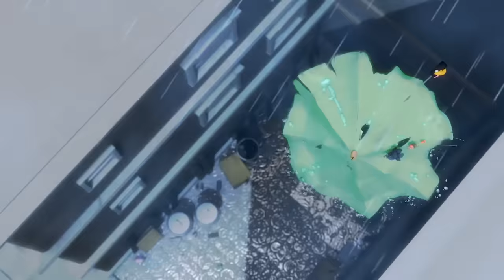LARVA - HIDE AND SEEK | Cartoon Movie | Cartoons | Comics | LARVA Official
Red and Yellow are playing hide and seek. Red easily spots Yellow and gives a knuckle as a penalty. Yellow is upset by this punishment and starts to search Red. Can he find Red and gets even with him?

🐌 THE CHARACTERS 🐌
💛 Yellow 💛